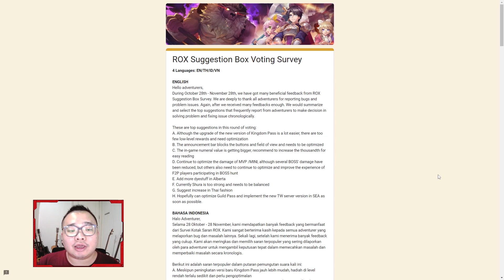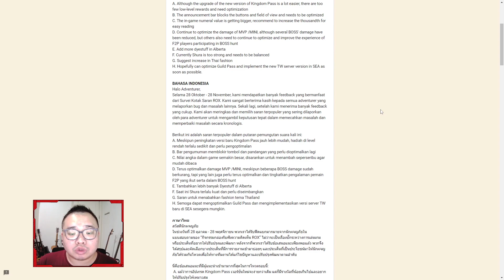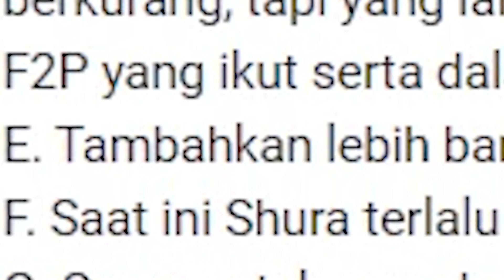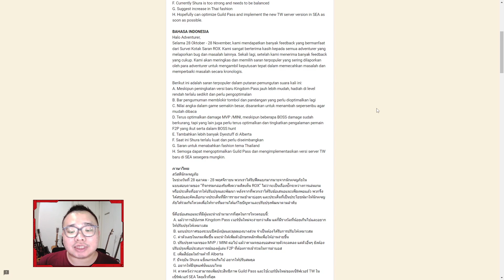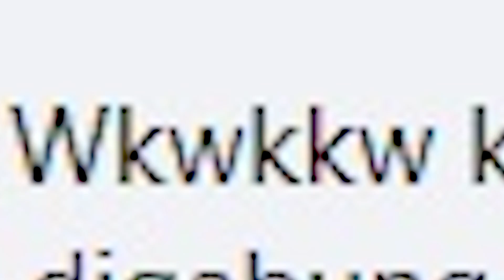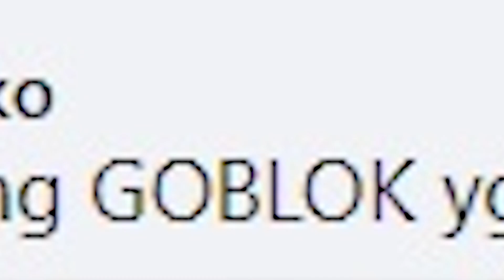ROX BIKIN SURVEY LAGI! TAPI PLAYERNYA UDAH TERLANJUR EMOSI? | RAGNAROK X NEXT GENERATION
ROX kembali mengadakan survey tentang permasalah yang harus dielesaikan terlebih dahulu, namun direspon dengan penuh emosi oleh playernya

di Video ini akan dibahas tentang guide ROX BIKIN SURVEY LAGI! TAPI PLAYERNYA UDAH TERLANJUR EMOSI? | RAGNAROK X NEXT GENERATION

SERVER: WINGS OF BLESSING, COMODO

PAKET DIAMOND ROX VIA LOGIN LEGAL DAN AMAN 100%
(Double Recharge Reward Untuk First Topup dan VIP, Apabila Masih Ada 1st Topup dan VIP nya)

(Proses 5-15 Menit, Estimasi Antrian 1x24 Jam)
Hanya Via Login Line/ Facebook / Gmail

2500 DIAMOND = Rp61,500
5000 DIAMOND = Rp123,000
10000 DIAMOND = Rp246,000
15300 DIAMOND = Rp392,500
26000 DIAMOND = Rp581,000
53000 DIAMOND = Rp1,160,000
VIP Kafra + 53000 DIAMOND = Rp1,333,000
VIP Kafra = Rp173,000

KAFRA TRIAL = Rp57,500
2400 DIAMOND = Rp61,000
4790 DIAMOND = Rp122,000
9590 DIAMOND = Rp243,000
20,020 DIAMOND = Rp486,000
37,390 DIAMOND = Rp883,000
47,100 DIAMOND = Rp1,090,000
94,200 DIAMOND = Rp2,180,000
235,500 DIAMOND = Rp5,400,000
471,000 DIAMOND = Rp10,700,000